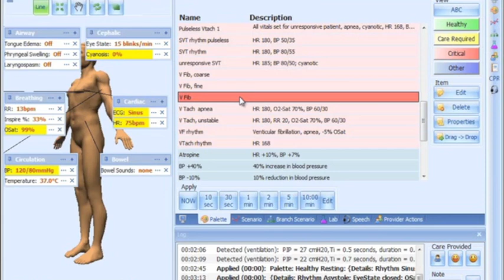HAL® S3201 - Part 3 - Airway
Hal® 3201 sets a global standard for medical simulation. Tetherless technology allows the communications, compressor, and power supply to be inside HAL®, eliminating external tubes, wires, and compressors. HAL® operates continuously during transport and training can occur in the working environment.

Rush HAL® from the accident scene to the ER, to the ICU, while care providers diagnose and treat his condition using real monitoring and resuscitation equipment. Control HAL® at distances up to 300 meters and between rooms and floors of conventional buildings. HAL® smoothly transitions between physiologic states in response to commands from a wireless PC.